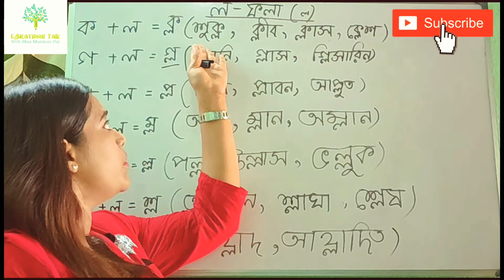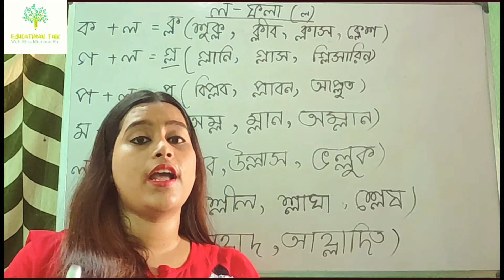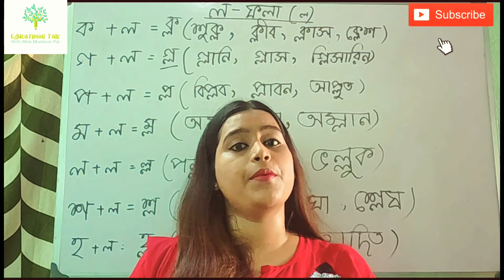জেনে নাও কিভাবে ল-ফলা(ল্ল)যুক্ত করে শব্দ করবে|শব্দগুলির উচ্চারণ,অর্থ|How to make words using La-Fala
Words in Bengali using -  ল - ফলা (ল্ল) । শিখে নাও কতকগুলি শব্দ এবং সেই শব্দগুলি কিভাবে হয়,  শব্দগুলির অর্থ এবং  উচ্চারণ | learn how to make words, pronunciation of the words and the meaning of the words by adding "ল- ফলা" (ল্ল) (La-Fala)